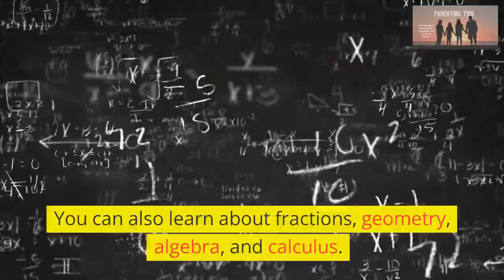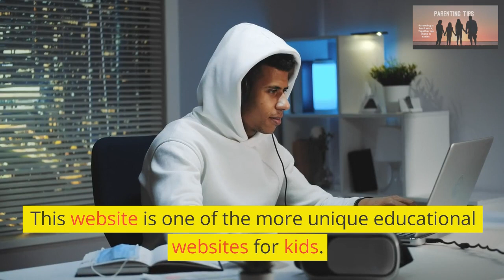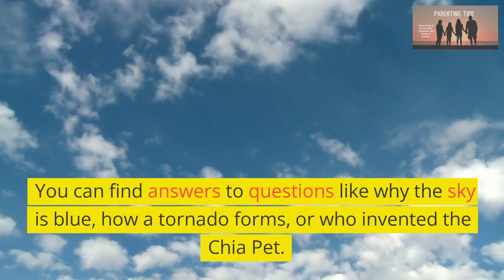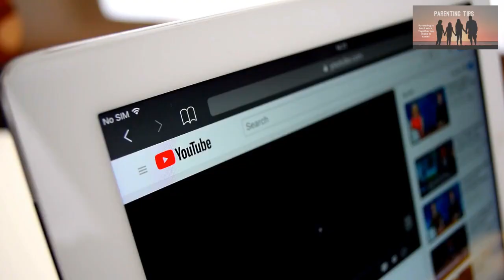The Best Websites for Kids Activities - Fun, Educational, and Creative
If you’re a parent looking for some fun and educational websites for your kids, you don’t want to miss this video. I’m going to show you six of the best websites for kids activities that will keep them entertained and learning for hours. These websites have games, videos, crafts, experiments, and more that cover a variety of subjects and interests. Your kids will love playing and learning on these websites, and you’ll love seeing them happy and engaged. Plus, these websites are free and easy to use. Watch this video to find out what these websites are and how they can help your kids have fun and learn new things.